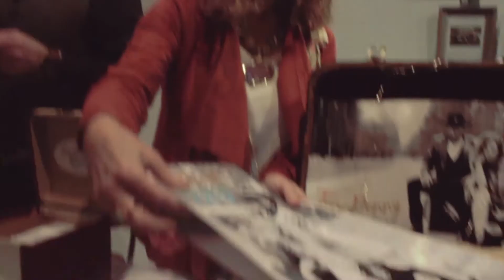TEN PENNY GYPSY live at The Woodlands Auditorium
Shot by MetroWest Media

Gear
Canon Rebel T3i
Canon Rebel T3i
Canon 50mm Lens
Canon EF-18-55mm Lens
ScanDisk Extreme Pro 64G SD Card

Editing Program
Adobe Premiere Pro CC

Lighting
Softbox Photography Lit Kit

Sound
Movo Universal Video Microphone